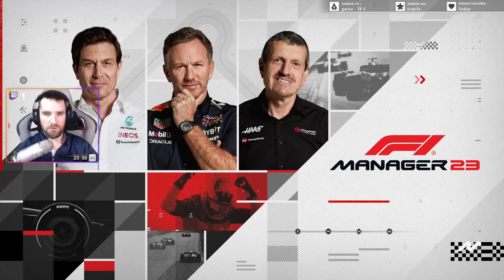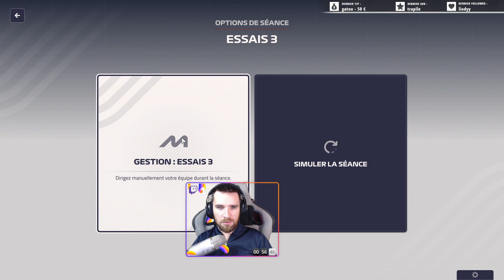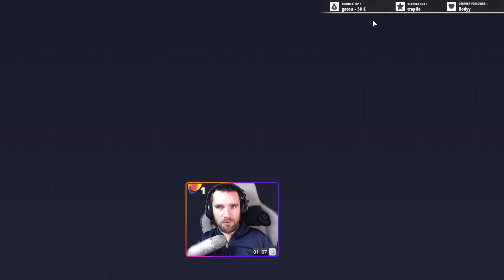Nos 1ers pas chez Alprime | Episode 1 du Let's Play F1 Manager 2023